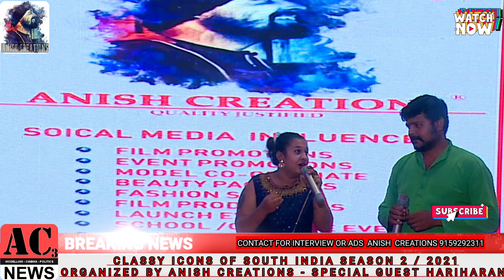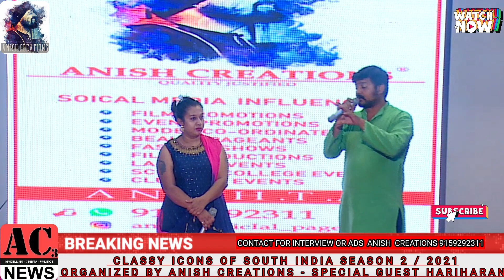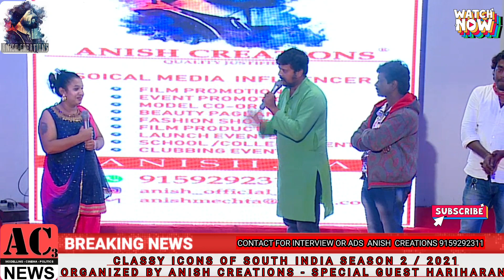Classy Icons Of SouthIndia - Special Guest Director Hariharan Felicitation